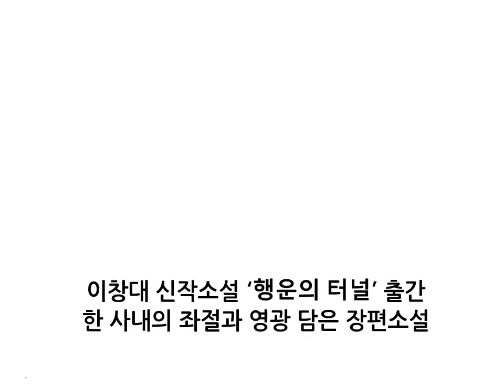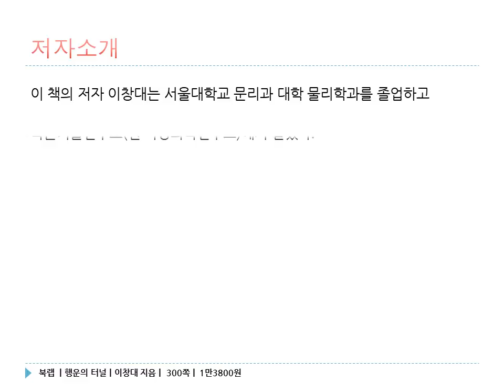이창대 행운의 터널